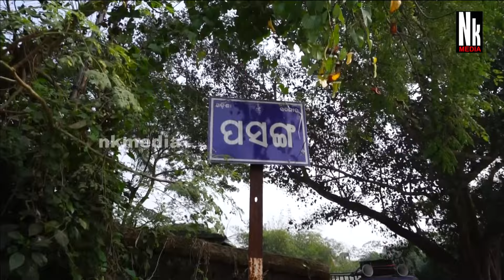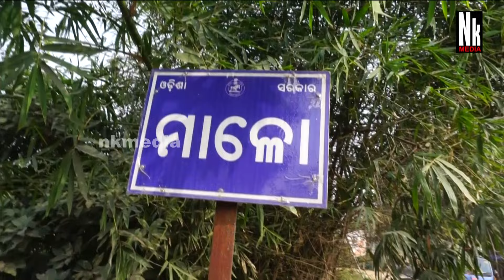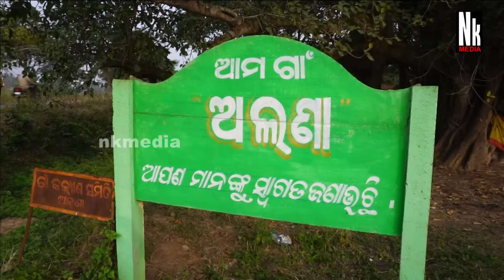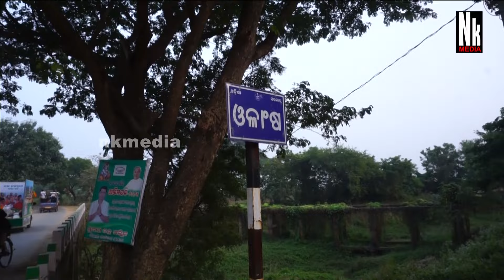ଗାଁରେ ବୁଲୁଛି ଅର୍ପଣ ରଥ I ହୁଳହୁଳି, ହରିବୋଲ, ଜୟ ଜଗନ୍ନାଥ ଧ୍ବନି ରେ ଗାଁ କମ୍ପୁଛି । ଅଲଣା ।Niali I Alana GP I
ଗାଁରେ ବୁଲୁଛି ଅପର୍ଣ୍ଣ ରଥ I ହୁଳହୁଳି, ହରିବୋଲ, ଜୟ ଜଗନ୍ନାଥ ଧ୍ବନି ରେ ଗାଁ କମ୍ପୁଛି । Niali I Alana GP I Arpana Ratha